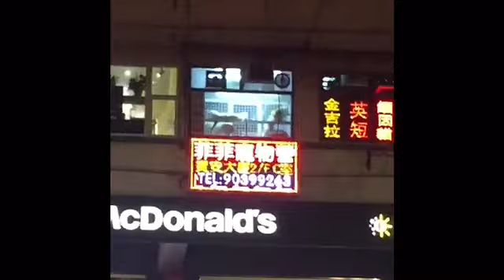Day 1 in HongKong